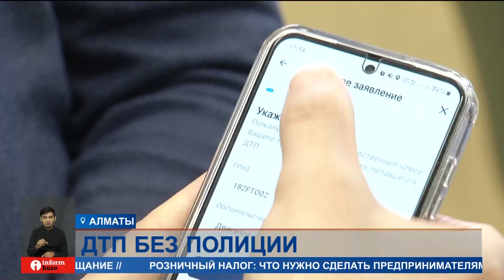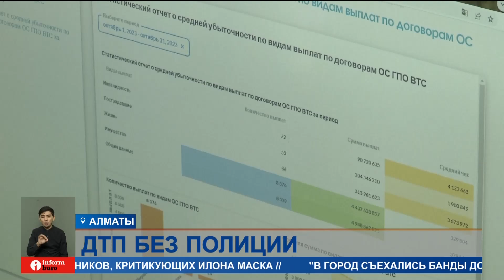Теперь водители сами могут оформлять ДТП без участия полицейских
С 1 января автолюбителям стала доступна процедура онлайн-урегулирования страховых случаев при ДТП. Упрощен и порядок получения выплаты, известный как европротокол. Нововведением уже воспользовались больше тысячи человек.
Новый год — новые правила. Теперь водители могут несущественные ДТП оформить по европротоколу, не вызывая полицию и страховых комиссаров. Достаточно скачать приложение на телефон и оформить заявку, при этом выявив между собой виновника аварий. Далее указываете примерную сумму ущерба, которая сверяется страховым агентством. При согласовании средства падают вам на счет в течение двух недель, а не как раньше, когда нужно было ждать больше трех месяцев.
МАКСАТ БАКЕШОВ, заместитель начальника департамента АРРФР РК:
— В ДТП должно участвовать два транспортных средства, не должно быть пострадавших лиц. Не должно быть третьих пострадавших объектов, а также сумма ущерба не должна превышать 100 МРП.
По данным первого кредитного бюро, к страховщикам поступили более тысячи заявок по европротоколу. 60% обращений отклонены самими автомобилистами: видимо, тестируют новшество. Шестерым участникам ДТП уже присвоили статус «зарегистрировано» — значит, оба участника поставили свои подписи, и декларация была направлена в Единую страховую базу данных.
ВИТАЛИЙ ВЕРЁВКИН, председатель Ассоциации страховщиков Казахстана:
— Если участники ДТП оформили в соответствующем мобильном приложении, которое разработал Фонд гарантированного страховых выплат, и разъедутся, то им, согласно действующему законодательству, ничего людям не будет. Законом предусмотрено, что здесь нет административной ответственности.
Европротокол существенно снижает нагрузку на дорожную полицию и суды. В отличие от множества других стран, где используют данную систему, в Казахстане европротокол полностью проходит в онлайн-режиме без бумажной волокиты.